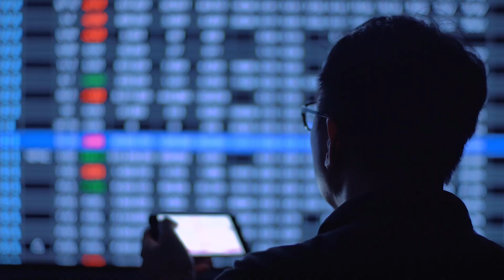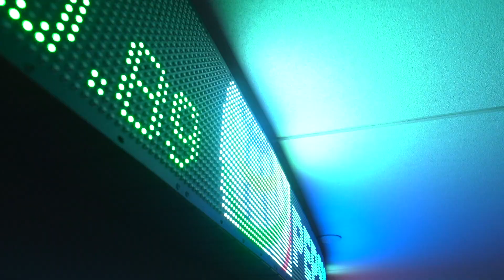A.I. at work: ‘The future is not going to look like the past’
The world of artificial intelligence still needs leaders who can think critically about how machines can solve problems. At Stevens, you’ll learn from faculty who are at the forefront of how intelligent machines help leaders get real-time insights that drive better decisions. More: stevens.edu/business